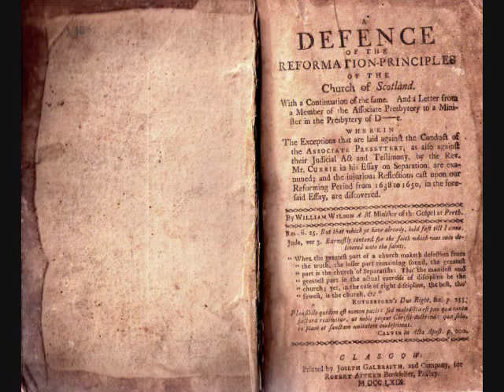Pt 19 Defence of the Reformation Principles of the Church of Scotland